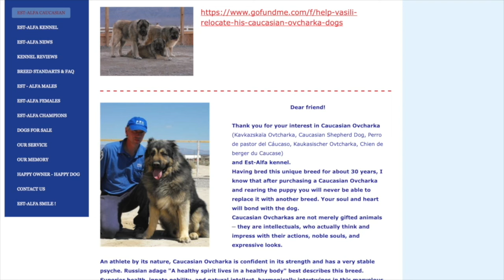Accused animal abuser re-arrested amid suspicions he was preparing to flee the country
The man at the center of the largest animal cruelty case in Nye County history is under arrest again after 13 Investigates received a tip that he was planning to flee the country.